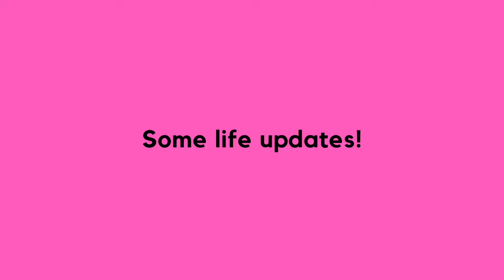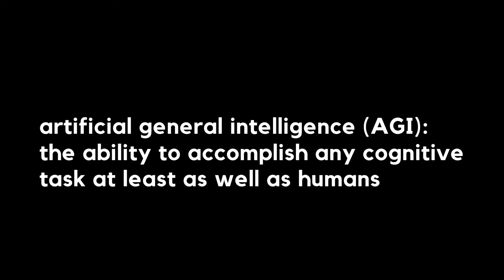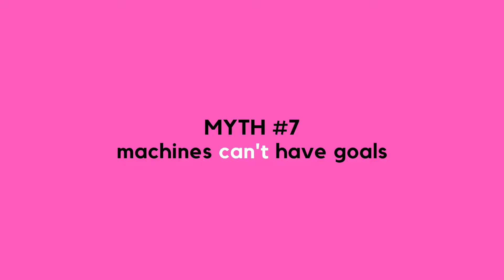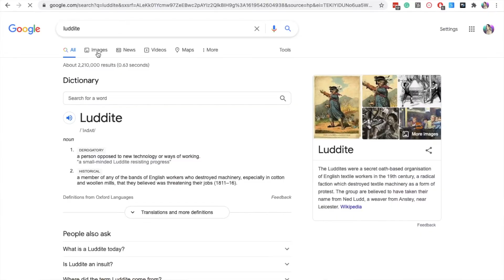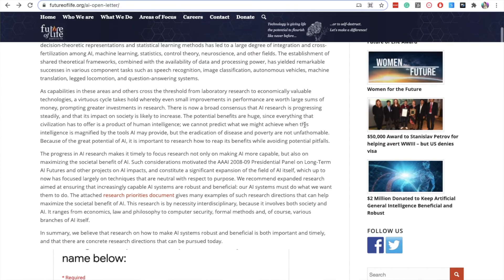TOP 9 Artificial Intelligence Myths vs Facts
Hi! Today I'm discussing the most popular artificial intelligence myths vs the facts behind them. I also want to give you a little life update. 🐒

Time stamps

00:00 - Life updates 🌸
01:01 - About AI misconceptions
03:46 - Why being slightly paranoid is understandable 😅
05:14 - Basic AI definitions
06:07 - Myth #9: AI turning evil
07:32 - Myth #8: AI turning conscious
08:33 - Myth #7: machines can’t have goals
09:26 - Myth #6: robot AI is the main worry
10:49 - Myth #5: AI can’t control humans
11:27 - Myth #4: (Not) Only Luddites worry about AI!
13:14 - Myth #3: Super AGI by 2100 for sure
14:26 - Myth #2: Super AGI impossible by 2100
15:44 - Myth #1: It’s around the corner! 😱 (panic mode)\